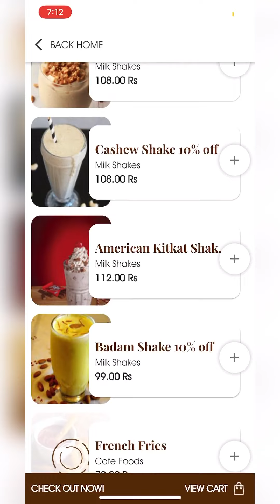oryxലെ ബർഗറും 🍔 വീട്ടിലെ കിഴിപൊറോട്ടയും | Adventure The Explorer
oryx village
oryx kanhangad
kizhi porotta
kizhi paratha
kerala paratha
keralaporotta
zinger burger
kanhang vlog
mallu vlog
family vlog
couple vlog
zinger burger oryx village kanahangad
althaf arangadi
kanhangad vlog
kasaragod vlog
food vlog
food challenge
mallu family
food range
food range india
food range kerala
food challenge malayalam
couple food challenge